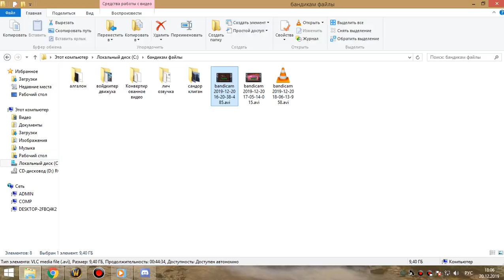3я часть ОКО+цлк 25г (1й квартал) бдк 20 12 19